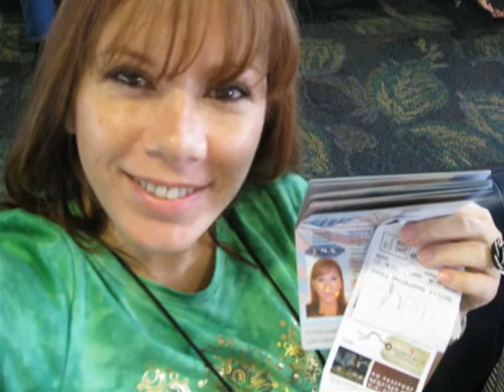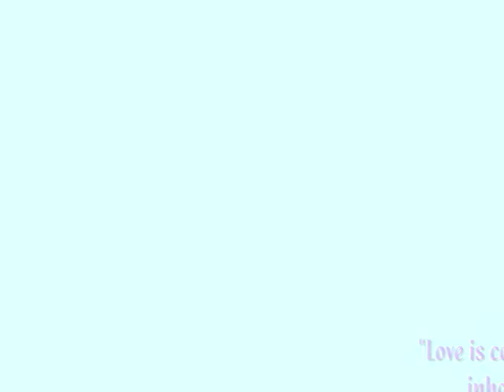Our 7th Wedding Anniversary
Celebrating one more year of total love and happiness in the Mayan Riviera, Puerto Morelos - Mexico.